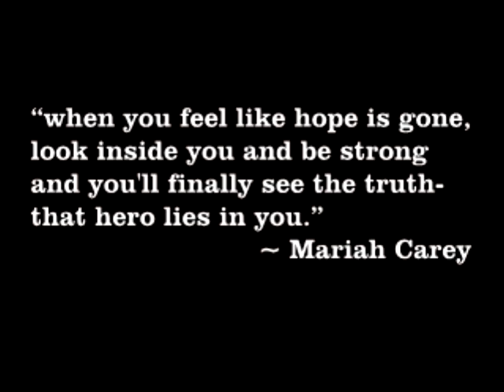Liam O'Brien The Movie Trailer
LIAM O'BRIEN THE MOVIE!

Coming summer of 2013!